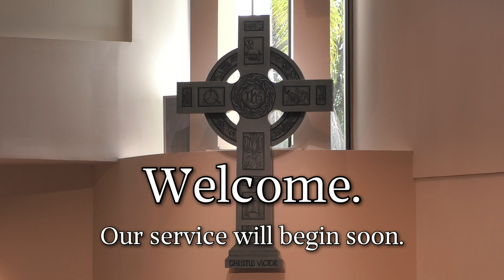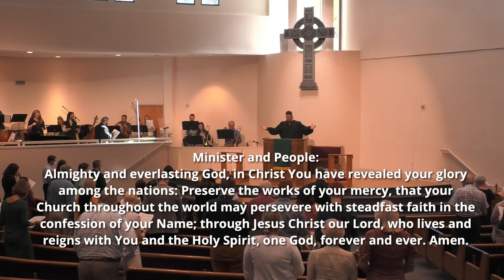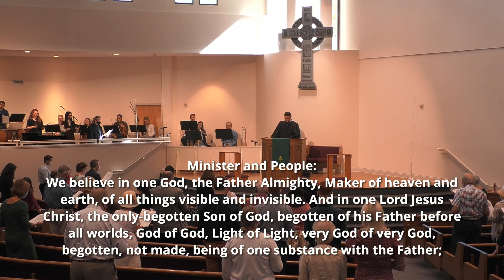Morning Worship Service • October 18, 2020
The 10:30 a.m. worship service at St. Paul's Presbyterian Church in Orlando, FL.
► You can access the order of worship for this service